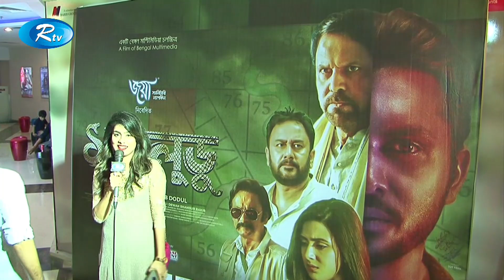“সাপলুডু” ছবির প্রিমিয়ার দেখার পর এসএমসি’র হেড অফ মার্কেটিং খন্দকার শামিম তার অভিব্যক্তি প্রকাশ করেন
- Team RTV